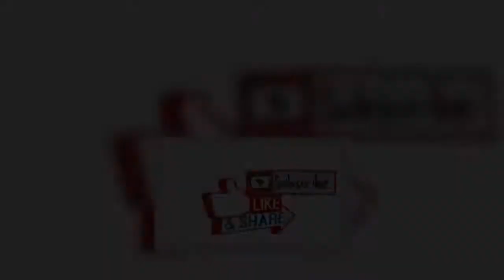El servicio militar obligatorio no debe verse como un castigo, un respetado crítico musical dice q